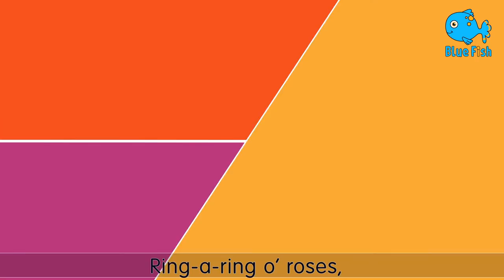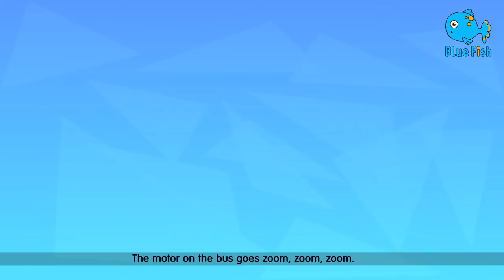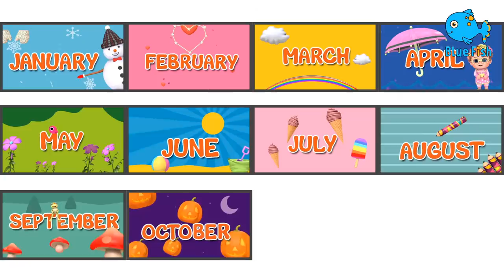Doctor, Check up song S6.E5 | Cartoon for kids | Nursery rhymes & Kids songs | Blue fish Cartoon2022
This kindergarten nursery rhymes is beautiful and sweet.

Baby shark
Music
Momma shark, do do do do do do
Momma shark
Music
Daddy shark
Music
Grandma shark, ma ma ma ma ma ma
Grandma shark
Music
Going swimming, do do do do do do
Going swimming
Music
Sharks a’coming, do do do do do do
Sharks a’coming
Music
Swimming faster, do do do do do do
Swimming faster
Music
Sharks a’coming
Music
Happy shark, do do do do do do
Happy shark

00:00 - Baby Shark doo doo doo
02:53 - Ringa Ringa Roses
04:43 - happy birthday
07:10 - Chubby Cheeks
09:40 - Twinkle Twinkle little star
11:50 - Happy birthday Song

4K Baby Songs & 3D Cartoon | Blue Fish